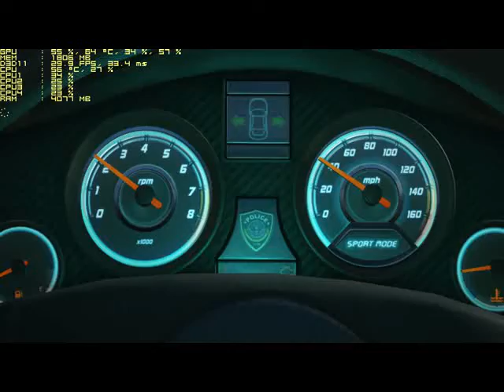Battlefield Hardline Ultra Graphics gtx 780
8GB Ram
MSI Gtx 780 Lighting